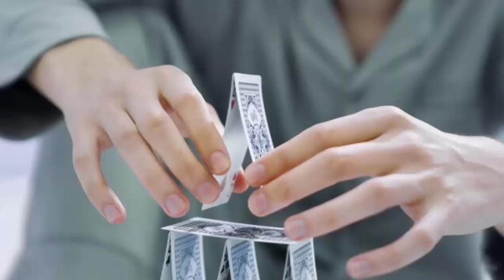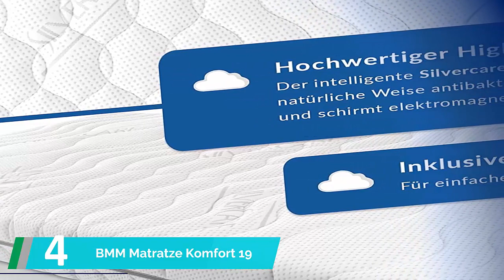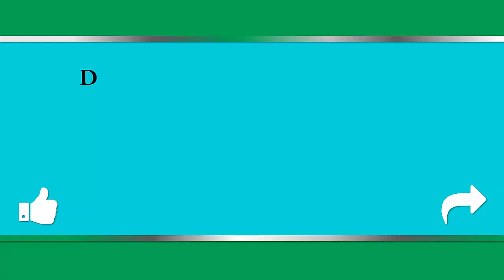Kaltschaummatratze Test ✔️ Top 5 besten Kaltschaummatratze Test 2023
Hier ist die Liste von besten Kaltschaummatratze Test

⭐ 1. Arensberger RELAXX Gel-Matratze

⭐ 2. Snooze Project Smart Matratze

⭐ 3. Zonen Kaltschaummatratze

⭐ 4. BMM Matratze Komfort 19

⭐ 5. Sweetnight Matratze